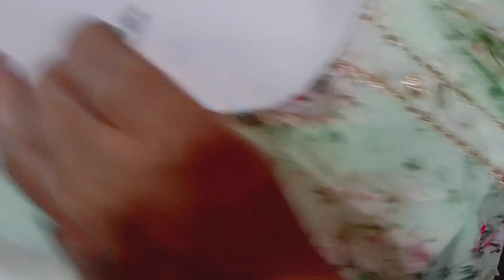Readymade Gale Me Lining kaise Lagaye.🤔 || How To Attach Lining to Readymade Neck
रेडीमेड ड्रेस में लाइनिंग कैसे लगाते हैं?
पैंट में लाइनिंग कैसे लगाते हैं?
गला कैसे खोला जाता है?
जैकेट पर स्लीव लाइनिंग कैसे सिलते हैं?